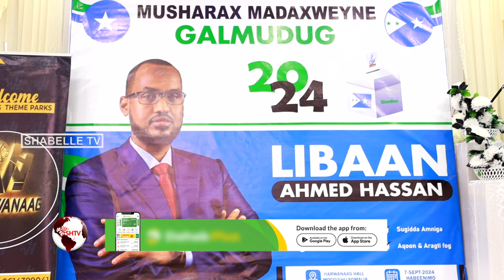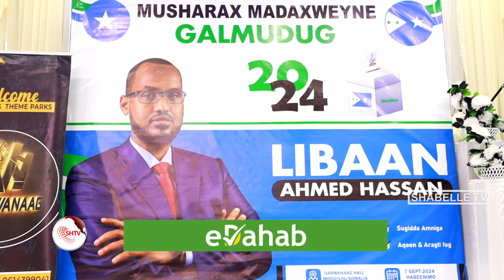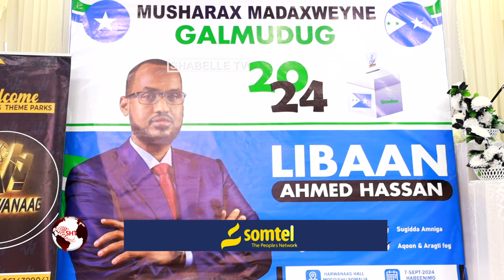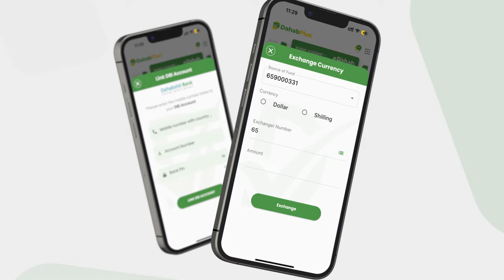11-ka beelood ee Galmudug oo taageero iyo garab istaag u muujiyey Musharax Liibaan Axmed Xasan.